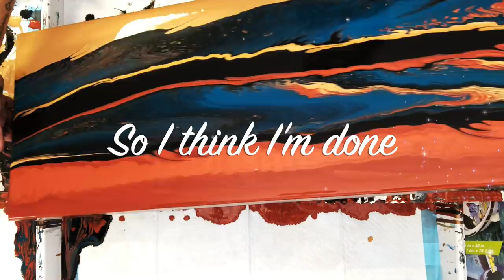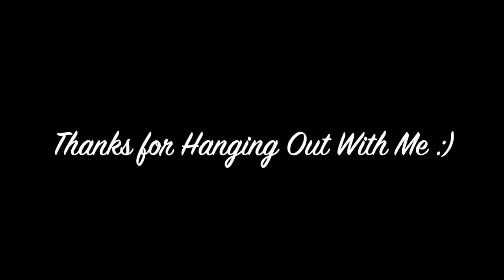Acrylic Ring Pour Technique with some Swiping :)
Paints:
Artist Loft Black
Rust-oleum Metallics Copper Penny
Rust-oleum Metallics Gold Mind
Golden Fluid Turquoise
Pourage Posse Paints Shelli's Masquerade Shimmer

Pouring Medium: 50% Flood Floetrol / 50% Golden Gac 800
Paint to PM Ratio: 1 part paint to 3.5-4 parts PM

"Worth your while"
"You got issues"